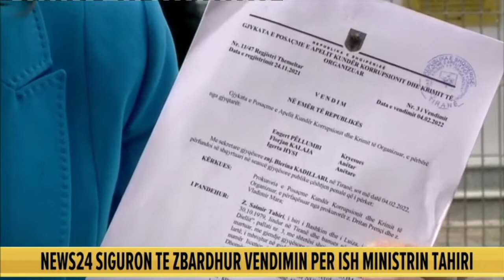News 24 siguron të zbardhur vendimin për ish-ministrin Tahiri, Lala tregon detajet e reja